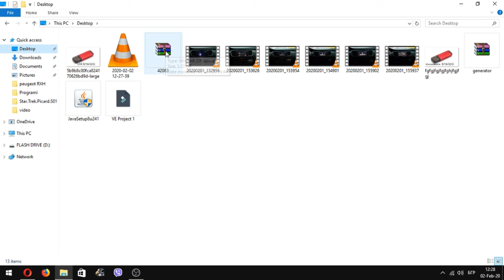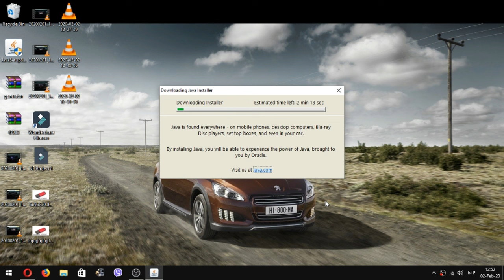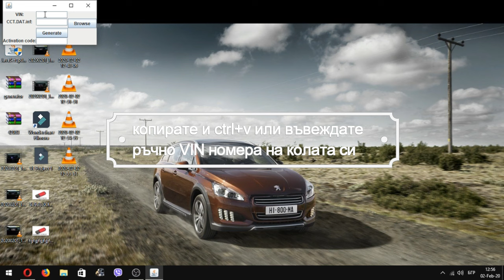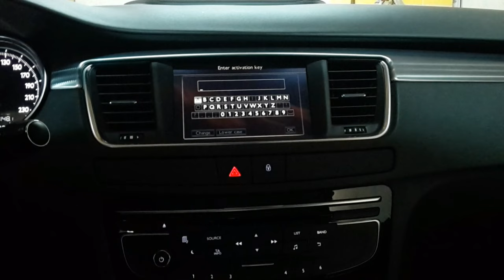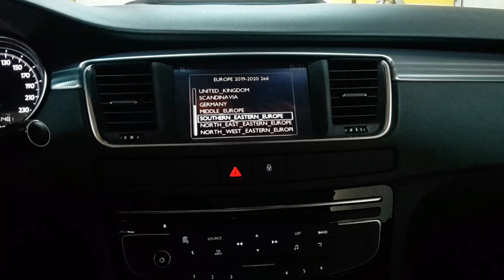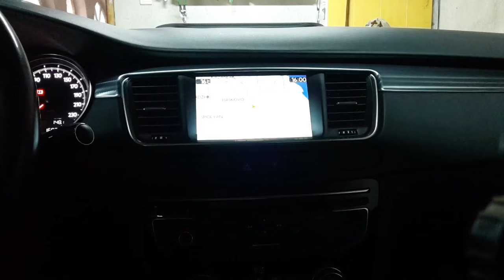Peugeot, Ситроен, DS Ъпдейт на навигацията - 2021-1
Ето и най-новия ъпдейт, оставих и стария ако някой иска...
Специални благодарности на колегата Tord Andersson за линка...

Копиране на картите на флашка
Стъпки:
1. Флашка 8, 16 или 32 GB
2. Форамтирате я на файлова система FAT32
3. Разархивирате архива който сте изтеглили и поставяте всички файлове в главната директория на флашката
4. Готово!

Активационен код
Стъпки (изисква инсталирана JAVA):

1. Сваляте generator.jar от тук
2. Отваряте generator.jar и пишете VIN номера на вашият автомобил.
3. Избирате файла CCT.DAT.inf от ROOT директорията на флашката.
4. Натискате Generate.
5. Записвате си го на едно лисче или го снимате с телефон.

Ъпдейт на картите (вече сте в колата):
1. Запалваме двигателя! ВСИЧКИ ЪПДЕЙТИ СЕ ПРАВЯТ НА ЗАПАЛЕН ДВИГАТЕЛ БЕЗ ДА СЕ ГАСИ ПО ВРЕМЕ НА НЕГО!
ПРИ ВЕРСИЯТА ХИБРИД ПАК СЕ ЗАПАЛВА, А АКО ПРЕМИНЕ НА БАТЕРИЯ НЯМА ПРОБЛЕМ, НО ПАК ТРЯБВА ДА СЕ "ЗАПАЛИ", АКО Е САМО НА КОНТАКТ,  12  V АКУМУЛАТОР ОТПРЕД ЩЕ ПАДНЕ!!!
2. Слагаме флашката (USB порта се намира вътре в подлакътника)
3. Колата сама си разпознава, че има ъпдейт на карти
4. С помоща на  търкалцето посредата отивате на Update Map.
5. С търкалцето потвърждавате и най-вероятно ще ви поиска Активационен код. Въвеждаме го и излиза списък с картите
6. Избирате коя карта да обновите и потвърждавате.
7. След приключване на ъпдейт на дадена карта (една карта се ъпдейтва за около 20-30мин.) за да се върнете към списъка, натиснете Back бутончето

ТОВА Е!

Музика...
1. Amadeus - Superior